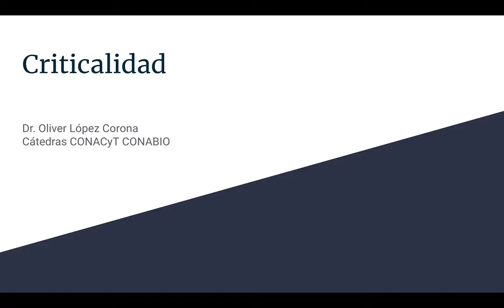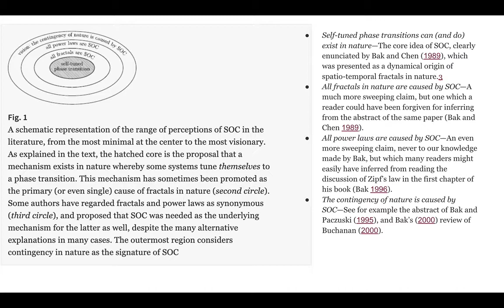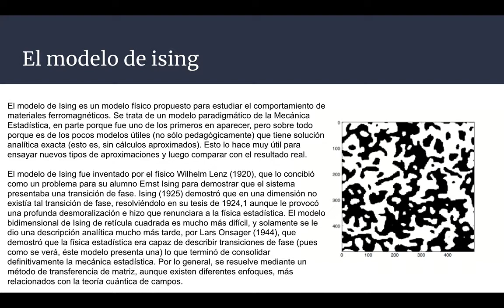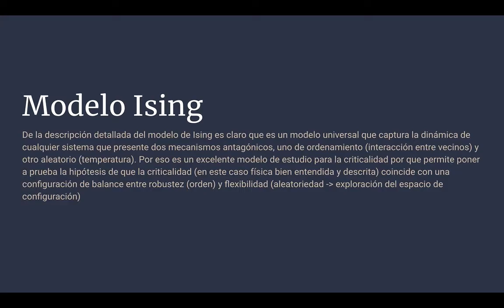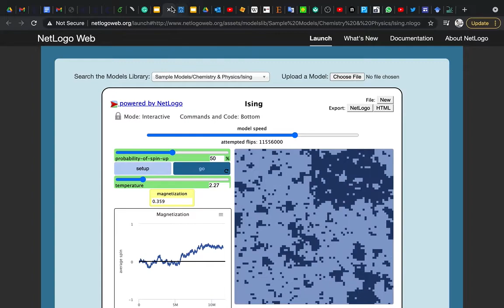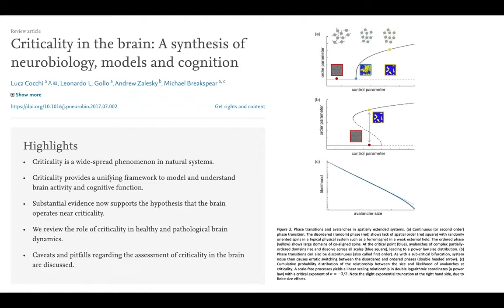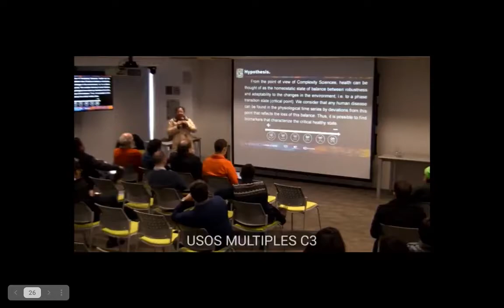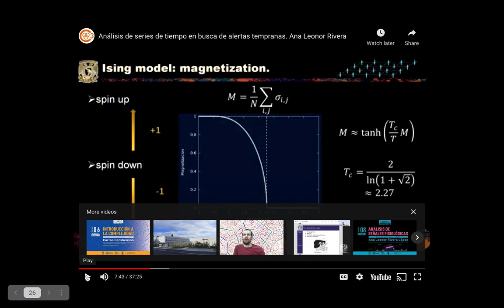08a complejidad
Comenzamos con la exploración del concepto central de la Criticalidad